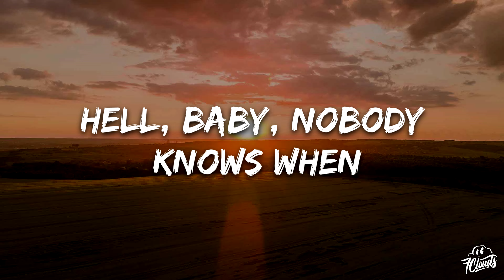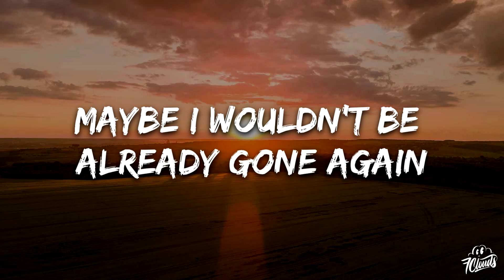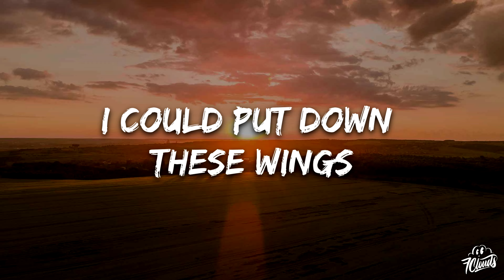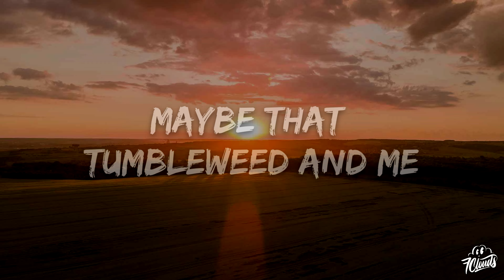Ella Langley - weren't for the wind (Lyrics)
🎤 Lyrics:

I wouldn’t paint me as a heart breaker
But i’ve said a few goodbyes
I’d make a promise but i know later
I’m bound to change my mind
Depending on the weather im goin’
Hell baby nobody knows when
Yeah if it was a different time
Might have been different in a different life

Maybe that plane wouldn’t ever take off
Maybe that dust wouldn’t fly off the drive
Maybe that tumbleweed and me wouldn’t leave every other sunrise
Maybe i’d settle down dig in some roots
Find me a farmhouse find me you
Maybe i wouldn’t be already gone again
If it weren’t for the wind

I wouldn’t stay wonderin’ what’s out there
I wouldn’t saddle up on a breeze
I wouldn’t disappear out of thin air
I could put down these wings

Blowin carrying me to the wide open
White lines rollin’ and the tires smokin’
It wouldn’t be the rearview lookin’ in